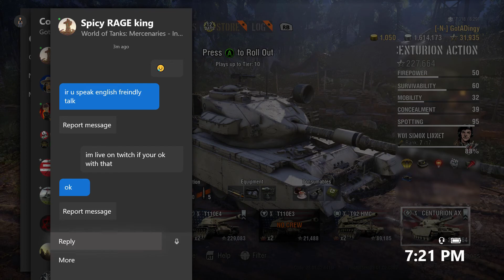The Last Stand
Song: Bury Me With My Guns
Artist: Bobaflex

Check me out on Twitch: 6pm Central US Every Tuesday, Thursday and Saturday